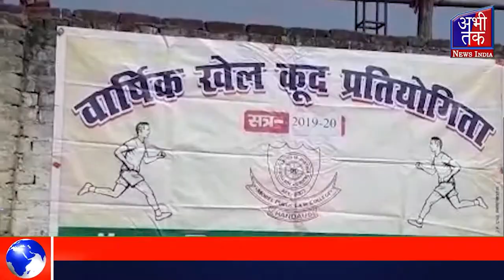मॉडल पब्लिक लॉ कॉलेज में वार्षिक खेलकूद प्रतियोगिता का आयोजन किया गया | Abhi Tak News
-जनपद संभल की चंदौसी में मॉडल पब्लिक लॉ कॉलेज में वार्षिक खेलकूद प्रतियोगिता का आयोजन किया गया,जिसमे विजयी प्रतिभागियों को पुरुस्कृत किया गया।